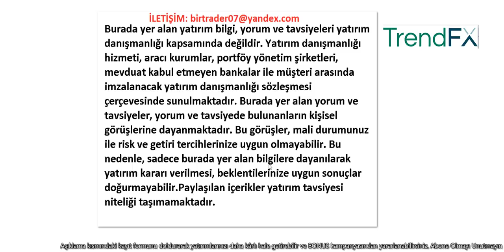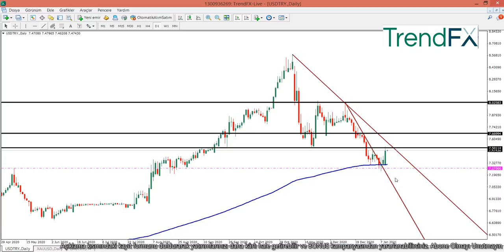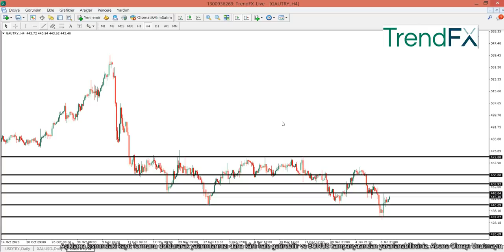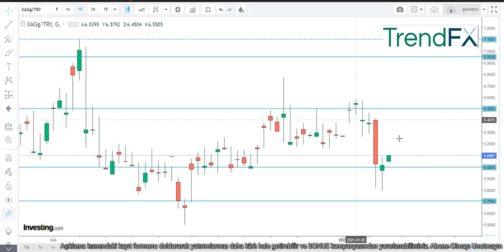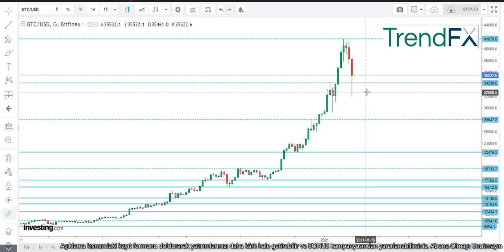GRAM ALTIN - USD/TRY - ONS - GÜMÜŞ/TRY - BTC/USD DETAYLI ANALİZ VE YORUMLAR 12.01.2021 SALI -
1- 30 USD Ücretsiz Bonus Kampanyası,
   15 Lot işlem şartını gerçekleştirirseniz hesabınızdaki miktarı çekebilirsiniz.

Merhaba arkadaşlar 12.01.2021 SALI Tarihli GRAM ALTIN, USD/TRY, DOLAR, ONS, ve GÜMÜŞ analizimi paylaşıyorum. Ayrıca Günlük ekonomi haberleri nide bulabilirsiniz.

NE ZAMAN DOLAR ALMALI , NE ZAMAN GRAM ALTIN ALMALI , GRAM ALTIN DÜŞERMİ , GRAM ALTIN NE ZAMAN YÜKSELECEK , DOLAR YÜKSELİR Mİ , GÜMÜŞ ALMAK İÇİN EN İYİ ZAMAN , GÜMÜŞ NE ZAMAN YÜKSELECEK , ONS ALTIN YÜKSELİR Mİ , TÜRKİYE İLE İLGİLİ GÜNCEL KONULAR VE YORUMLAR TÜM HEPSİ İÇİN TAKİPTE KALIN VE İZLEYİN

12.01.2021 DOLAR ANALİZİ VE YORUMLARI
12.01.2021 GRAM ALTIN ANALİZİ VE YORUMLARI
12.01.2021 ONS ALTIN ANALİZİ VE YORUMLARI
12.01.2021 GÜMÜŞ ANALİZİ VE YORUMLARI
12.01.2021 BTC/USD ANALİZİ VE YORUMLARI

-Fed 2020'deki kârının 88,5 milyar dolarını hazineye aktaracak
-Trump'n azli için ilk adım atıldı
-Fitch: Biden'ın önceliği salgın olacaktır
-Pfizer-BioNTech aşı üretimi hedefini 2 milyar doza çıkardı
-"Whatsapp konusu ulusal güvenlik sorunu"
-Rekabet Kurulu, Whatsapp güncellemesine set çekti
-Küresel vaka sayısı 90 milyonu aştı
-Türkiye'de İşsizlik Ekim döneminde %12,7 oldu
-Türkiye'de Cari açık Kasım'da 4,1 milyar dolar oldu